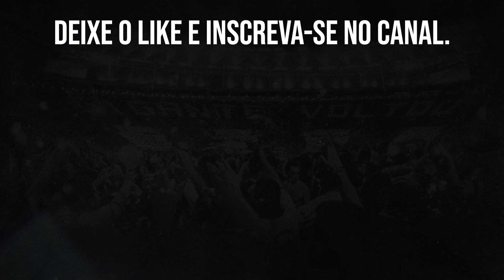RIZEK: NÃO É TIME PARA BRIGAR PELO TÍTULO, LONGE DISSO